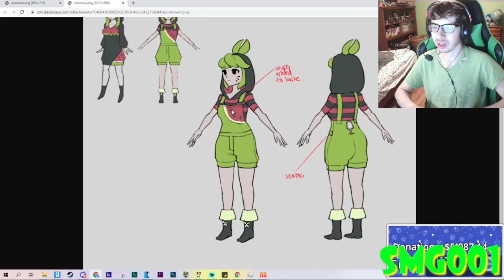SMG4 MEGGY AND MELONY COLLEGE OUTFITS (REACTION)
SMG001 Reacts #1087 (SMG4 5 Million Livestream)

Channel Members:
~SuperGB64

Discord: Super Mario Gamer 001#7883
Nintendo Switch Friend Code: SW-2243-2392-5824

-SMG001, 2021